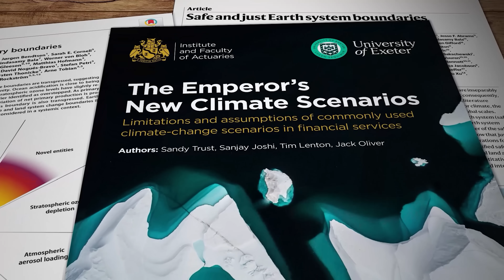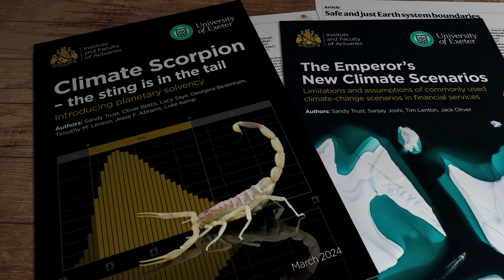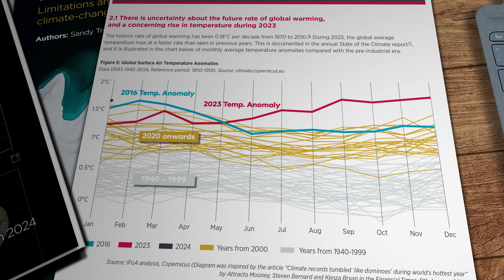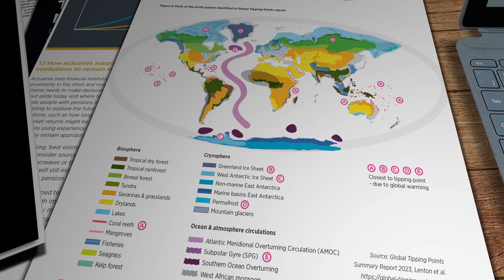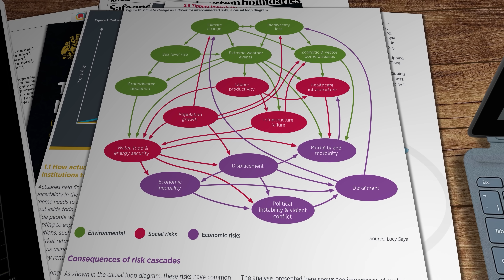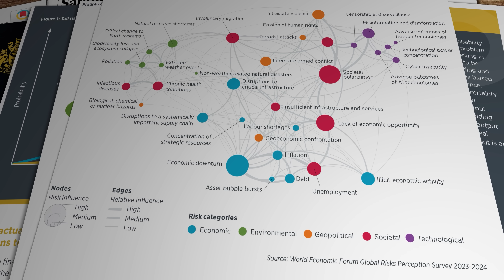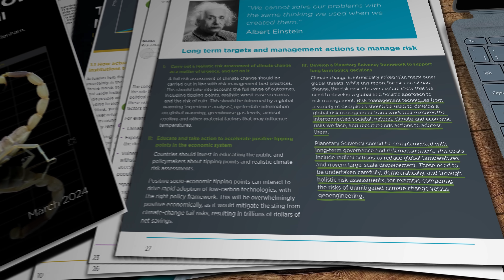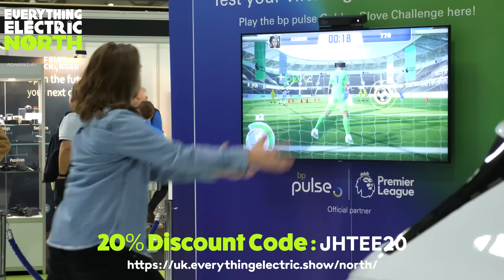Global Economy or Climate Emergency. Is that our choice?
If you want to know the truth...FOLLOW THE MONEY! The people who control the world's money rely on financial risk assessors to give them accurate data about future scenarios that could adversely affect their vast portfolios. The message coming from those risk assessors right now is...your money is in grave danger if the world does not act urgently to mitigate the worst consequences of our rapidly warming climate. Now a new report sets the challenge out in painful detail.

Other research links